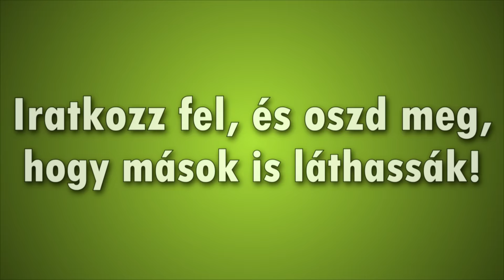PLAYIT Pécs | 2016.09.10